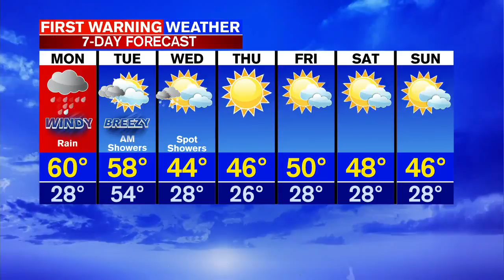Dan's Monday Morning Forecast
Heavy rain and strong winds this afternoon and evening